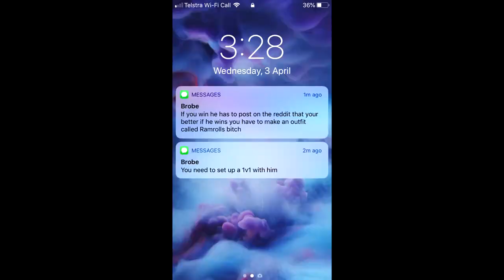In the Fast lane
I await your reply Rams